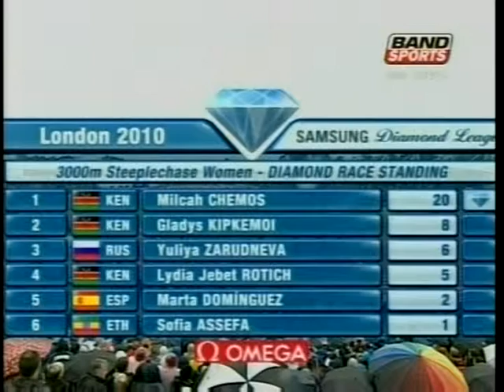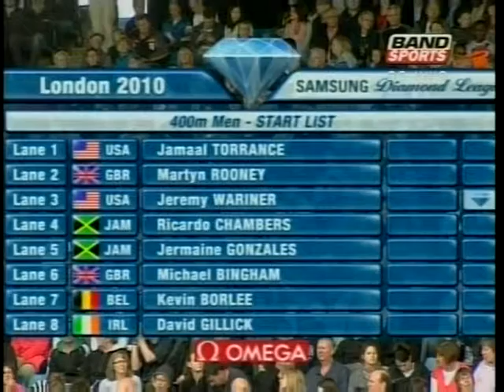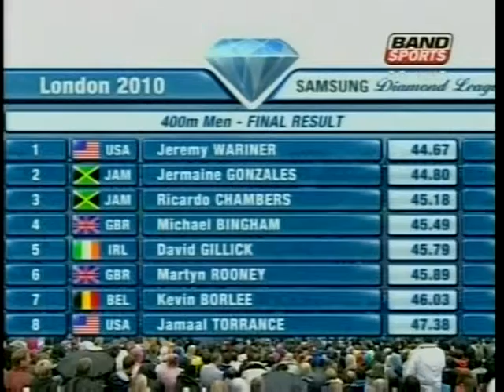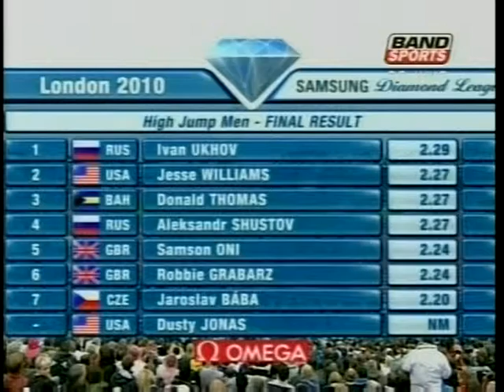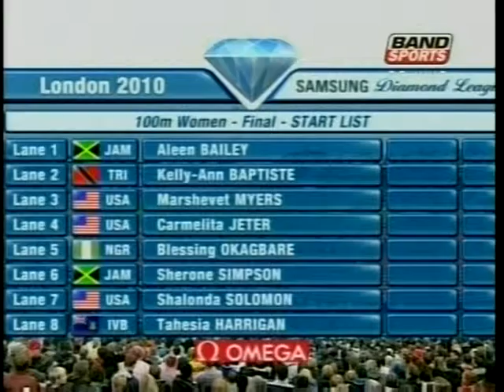GP Londres de Atletismo - 2010 - parte VII